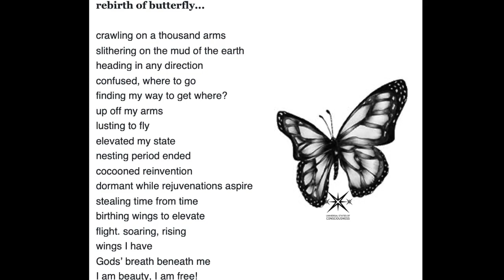Rebirth of Butterfly...Fly!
The Following are all the different video series we create:
Just Cool Quotes
Just Cool Clips
Spiritual Poetry
Psychedelic Spiritual Tools
Spoken Word (other writers words)
Spiritual Educational Integration Episodes
Meditations with Xander
Visual Uplifting Mixes by Xander

Coming Soon :
Let's Talk about this quote.
Weekly Live Show (unnamed)
Mushroom Journey Mixes

 Odysee, Rumble, Instagram, and Tic Toc @ Xander Ludena